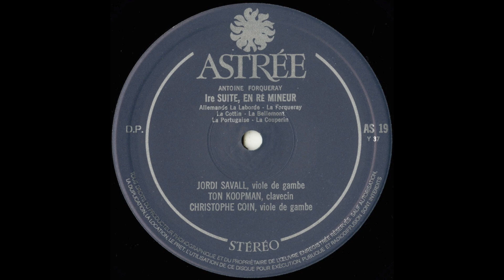Silent Tone Record/フォルクレ:ヴィオール曲集/ジョルディ・サバール,トン・コープマン,クリストフ・コワン ASTREE:AS 19/クラシックLP専門店サイレント・トーン・レコード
「フォルクレ:ヴィオール曲集(Forqueray pieces de Violes,福克雷维奥尔作品)」組曲1，2番/ジョルディ・サバール(Jordi Savall,乔迪・萨瓦尔)(ヴィオール),トン・コープマン(Ton Koopman,唐・科普曼)(cemb),クリストフ・コワン(Christophe Coin)(バス・ヴィオール)/仏ASTREE:AS 19 FR STEREO Original/管理番号:10409/